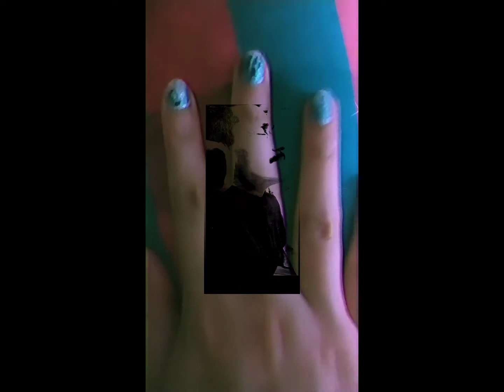[bye]by"Alieh razmjoo"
statement:

Time is changing rapidly. Time must be used to optimize words. What human beings are fighting for today is the freedom of the soul. Freedom of gaze and freedom in emotions.